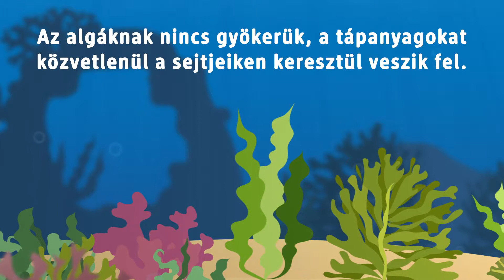Balea BodyFit Cellulite Gel-Creme